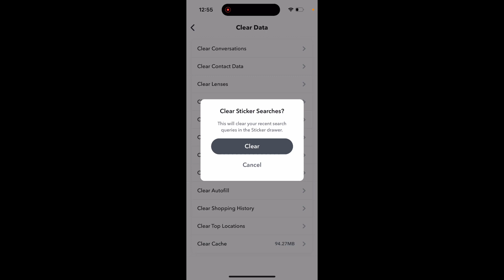How to clear Sticker searches in SnapChat?